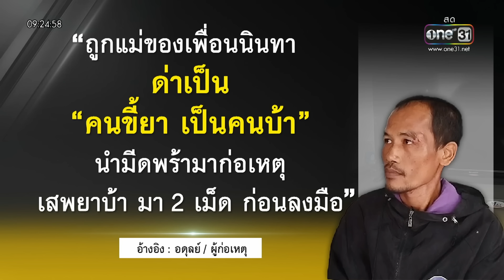รวบหนุ่มบุกฆ่าแม่เพื่อน แค้นโดนด่า 'ไอ้ขี้ยา' | ข่าวช่องวันเสาร์-อาทิตย์ | สำนักข่าววันนิวส์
จ.อุทัยธานี เกิดเหตุสลด หญิงวัย 56 ถูกเพื่อนของลูกบุกฟันถึงบ้าน ก่อนถูกตำรวจคุมตัวไว้ได้ อ้างแค้นถูกด่าเป็น ไอ้ขี้ยา